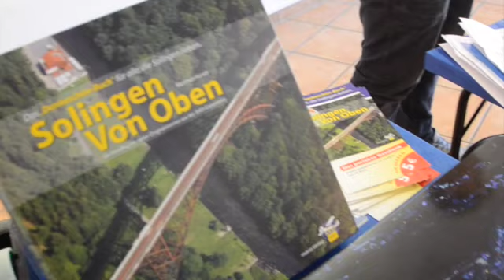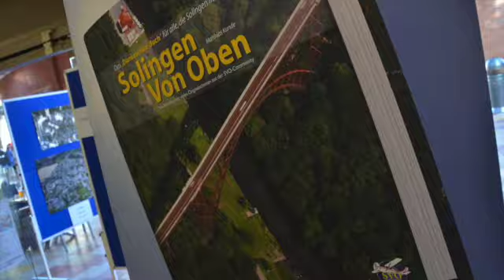svo-buchvorstellung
Matthias Kunde zeigt Solingen